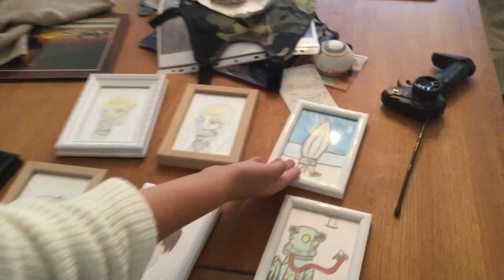A Vog Of One Hoer Of My Afternooooooooooooooooooooooooo0n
Finger ut wat we are called on Instagram by y self!!